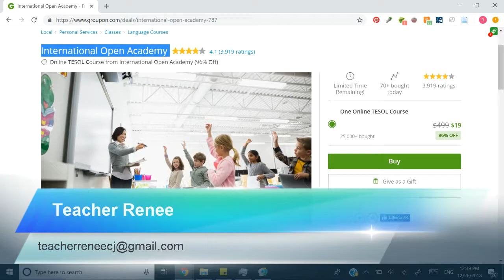The Basics of Teaching English Online-- Great job, great pay! No degree required!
Ever wondered what it would take to teach English online?  Find out about this amazing online job opportunity to see if it is really for you.